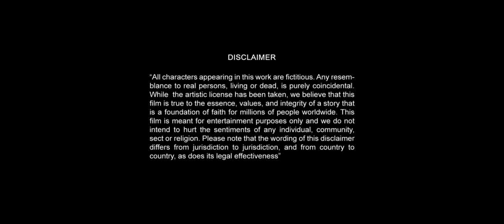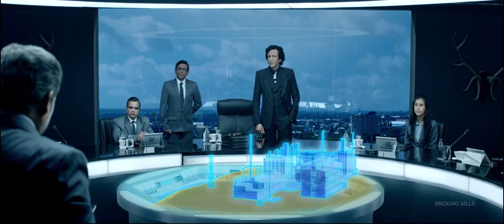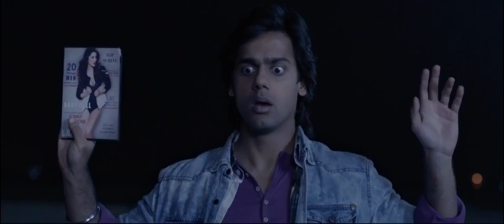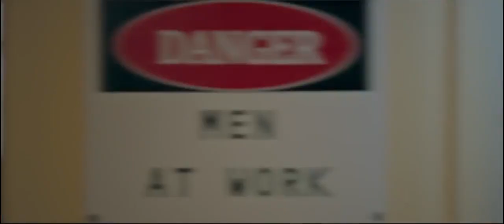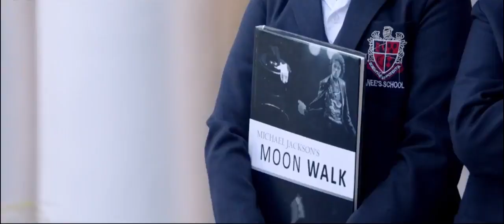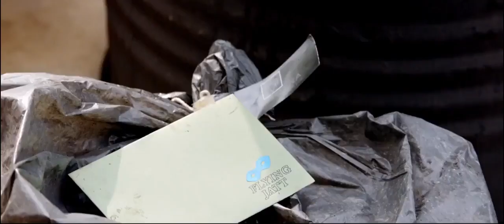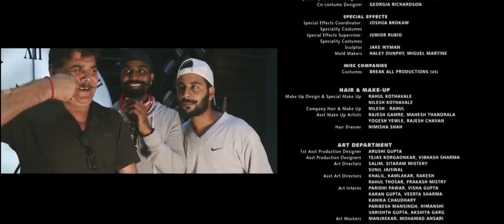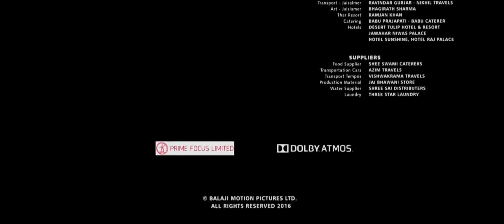A flying jutt movie complete download